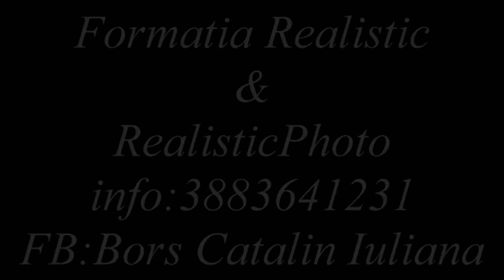FORMATIA REALISTIC TELL3883641231 Roma,Livorno,Firenze,Milano......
BORS CATALINA MADALINA